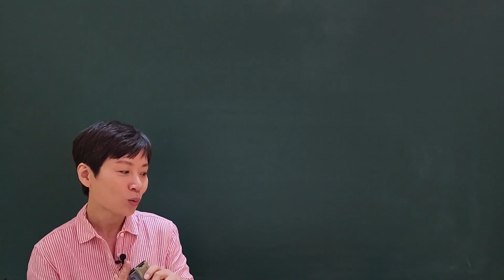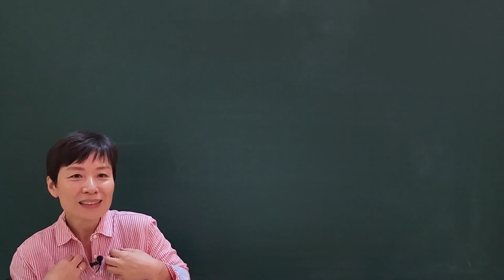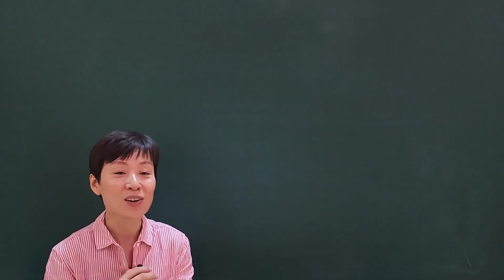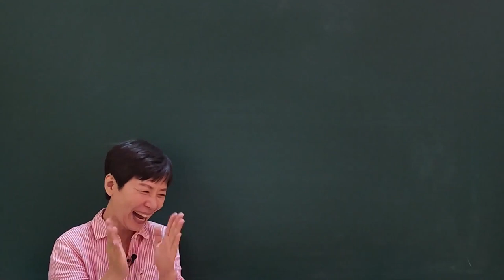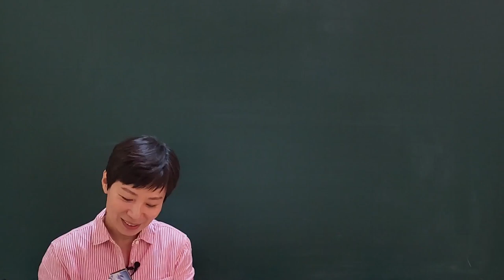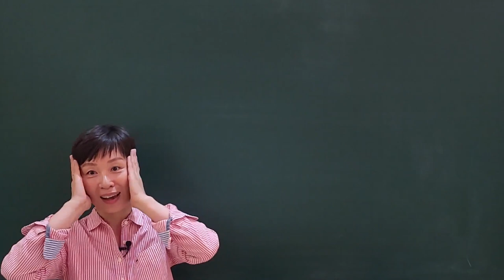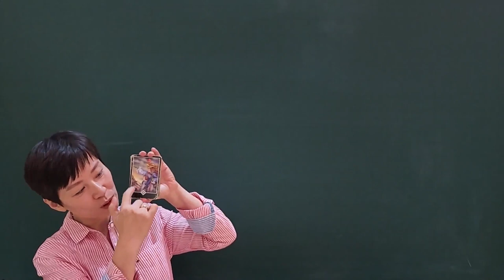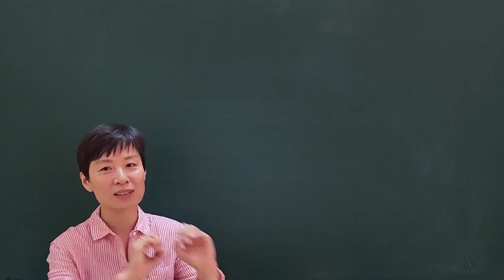오쇼젠 타로카드 공개강의 석우당에 진정한 타로고수가 떳다!!!